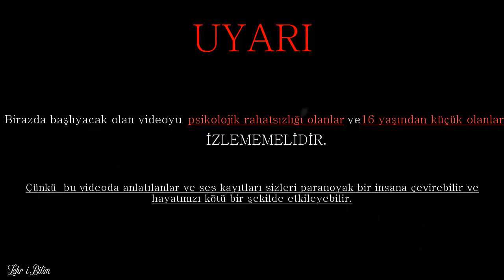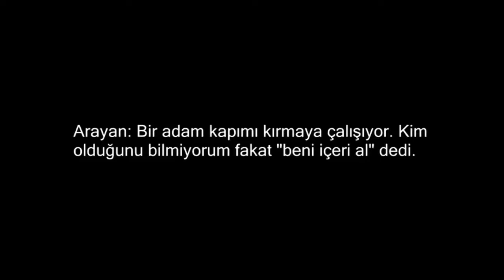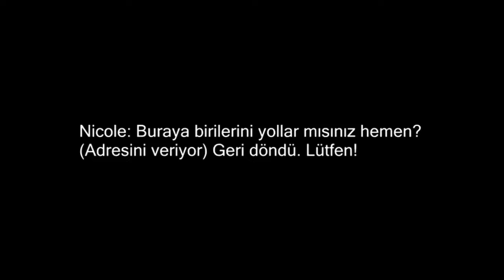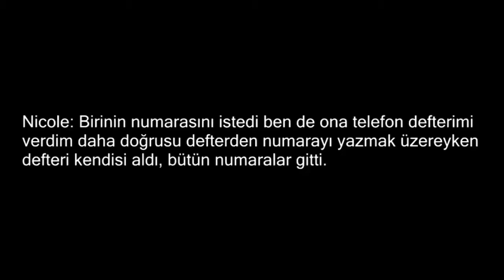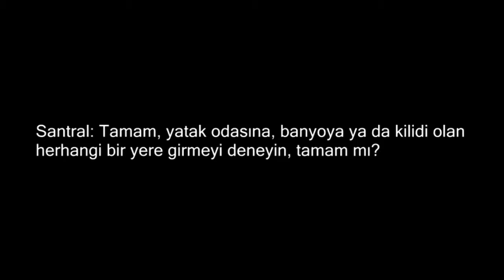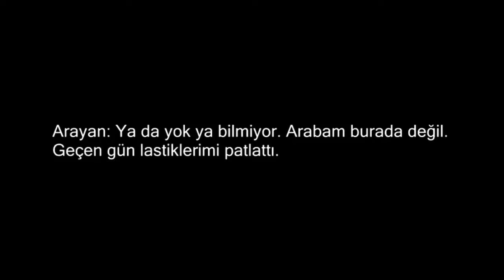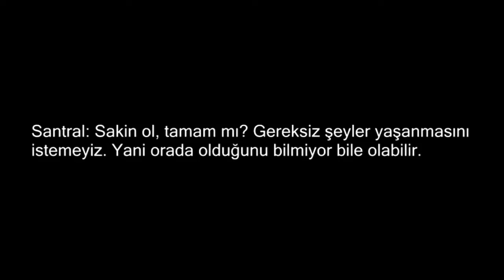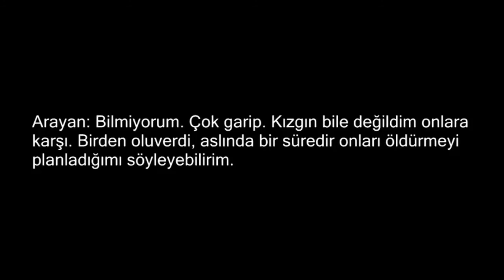Dünya Üzerindeki En Korkunç 5 Santral Kaydı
Dünya Üzerindeki En Korkunç 5 Santral Kaydı adlı video ile karşınızdayım. bu videoda en korkunç bulduğum ve kayıt eldilmiş telefon konuşmalarını sizler için derledim. İYİ SEYİRLER